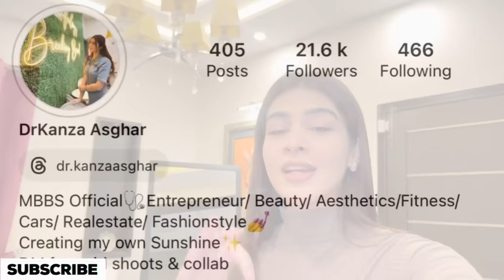Groom🤵‍♂️& Bride👰‍♀️ |Outfits Check✨| Rajabbutt & Haider | with Dr.Kanza🫡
I, ll be more motivated with your support . Thankyou so much🎶
Do Remember me, my family & Rajab,s family in ur prayers🤲🏻
Because no doubt they are my waseela from my Allah,
that u all are able to see & hear my voice🙏🏻